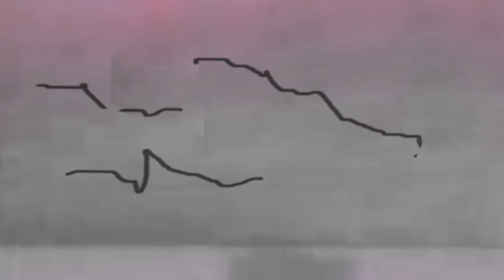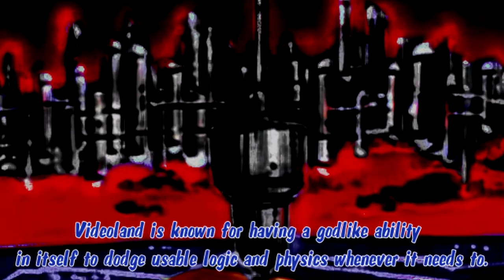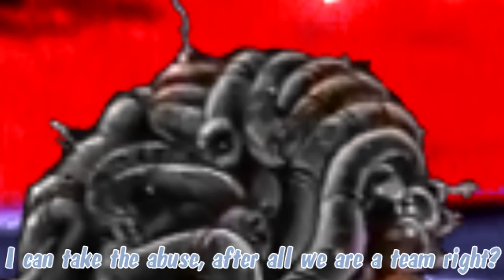ANNO4 Episode 1 'Thus Came The End'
My new series based on animated works Annotated Series have riffed. I originally wanted this to be an inside circle thing, but i decided to make it public in case other people want to enjoy it.

Created in Sony Vegas, this is the first episode.